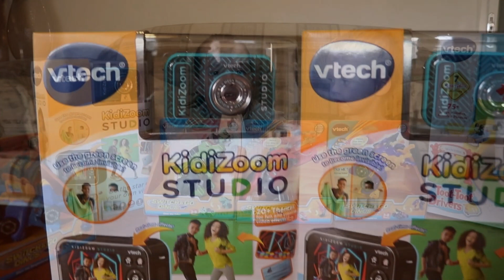Toot Toot Drivers & Switch & Go Dinos Micro Crew With Ollie & Hope.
See the latest VTECH Toys, Toot Toot Drivers Mickey's Repair Centre & Switch & Go Dinos Micro Crew all from VTECH. Hope & Ollie both play with and look at these two great toys from VTECH for Just4Fun Magazine, your FREE Toys, and Pop-Culture Magazine.